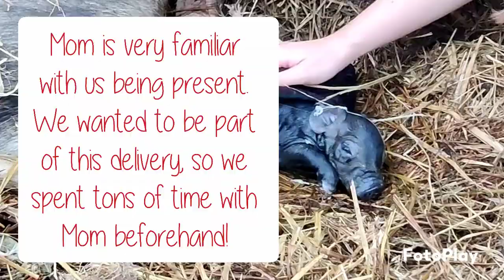Welcoming Our First Litter of Piglets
This video contains actual footage of animal births. Sweet and sloppy, but worth the watch! Many thanks to our mama, Reba, for being so cooperative and trusting of us during her first labor and delivery. 9 piglets showed us what miracles are made of in this video. It's sweet and sloppy, but worth the watch!